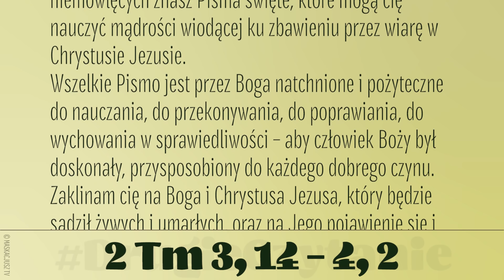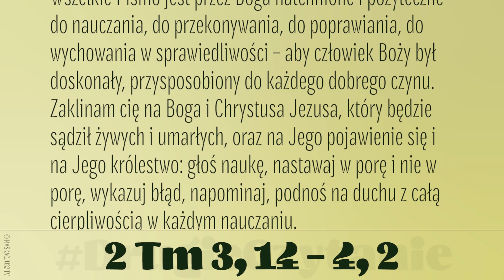DrugieCzytanie | 20 października 2019 | (2 Tm 3, 14 – 4, 2)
(2 Tm 3, 14 – 4, 2)
Czytanie z Drugiego Listu Świętego Pawła Apostoła do Tymoteusza
Najmilszy:
Trwaj w tym, czego się nauczyłeś i co ci powierzono, bo wiesz, od kogo się nauczyłeś. Od lat bowiem niemowlęcych znasz Pisma święte, które mogą cię nauczyć mądrości wiodącej ku zbawieniu przez wiarę w Chrystusie Jezusie.
Wszelkie Pismo jest przez Boga natchnione i pożyteczne do nauczania, do przekonywania, do poprawiania, do wychowania w sprawiedliwości – aby człowiek Boży był doskonały, przysposobiony do każdego dobrego czynu.
Zaklinam cię na Boga i Chrystusa Jezusa, który będzie sądził żywych i umarłych, oraz na Jego pojawienie się i na Jego królestwo: głoś naukę, nastawaj w porę i nie w porę, wykazuj błąd, napominaj, podnoś na duchu z całą cierpliwością w każdym nauczaniu.